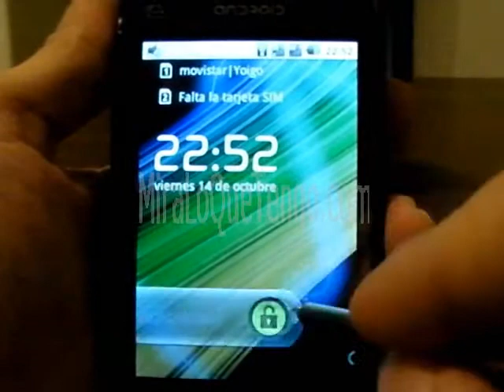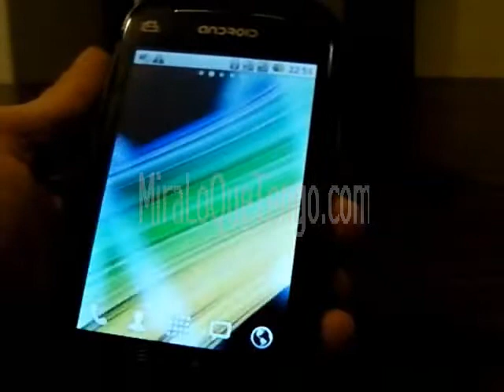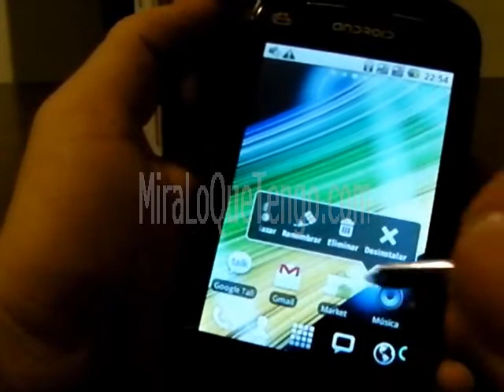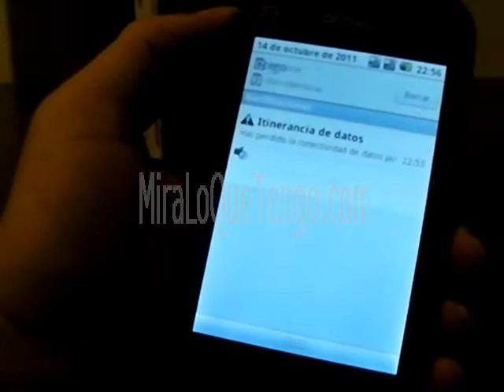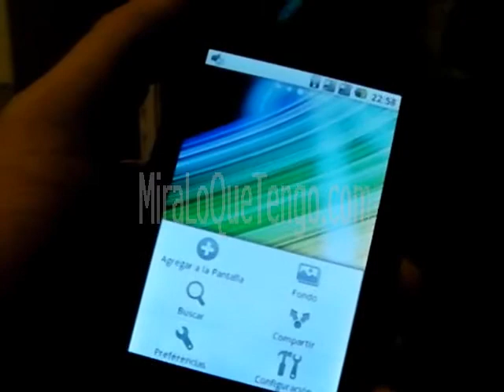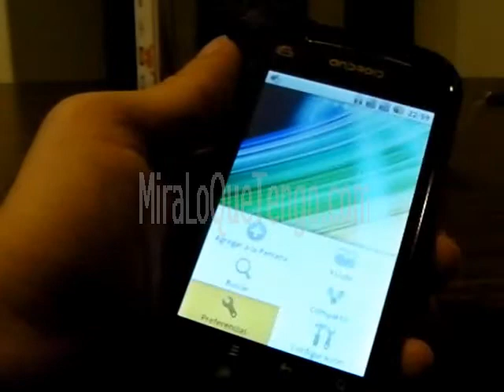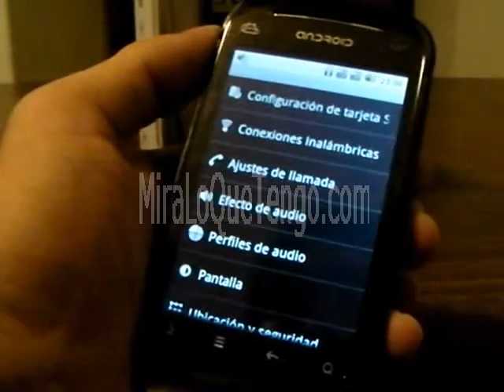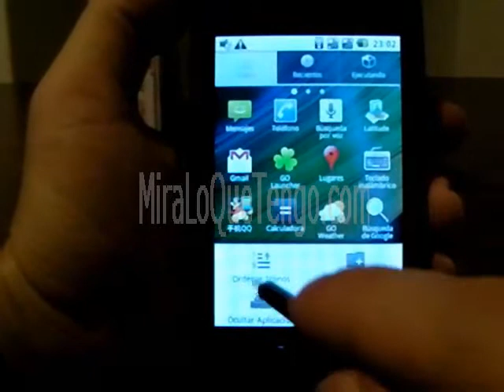B1000 (Manual Parte 2) - MiraLoQueTengo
No olvides visitar nuestra tienda online donde encontraras este y muchos otros telefonos moviles mas, ademas de tabletas, relojes moviles y mucho mas.